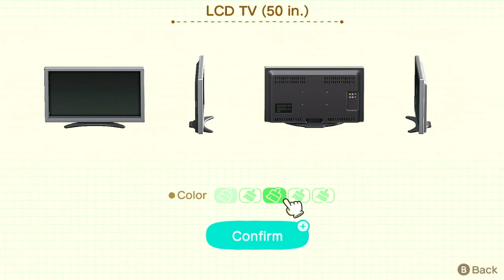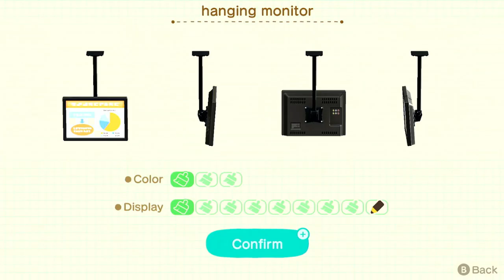A House For Klaus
I need Klaus on my island but in the meantime let's build him a vacation home. On my island Elvis and Klaus are going to be a couple so this is Klaus' home away from his man.
Follow me for more ACNH Content:
New Video next week! We will be revisiting my past islands. We're going to Beach City, Versailles, & Lilac Cove so be sure to tune in and follow for more!